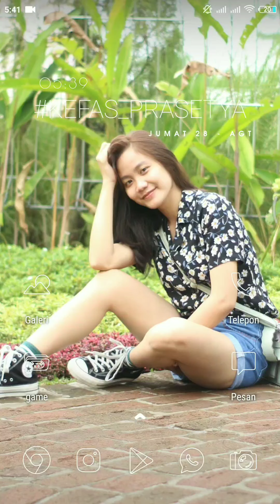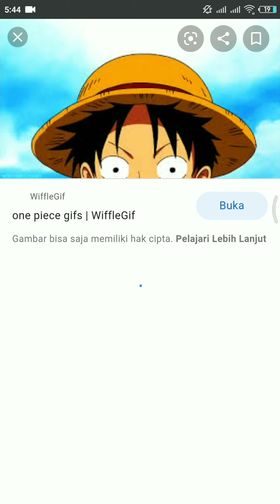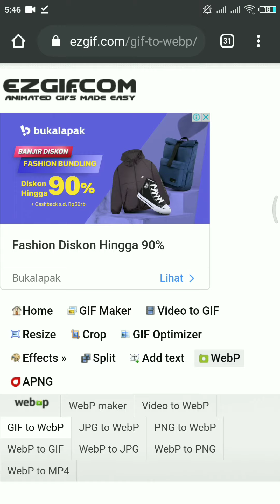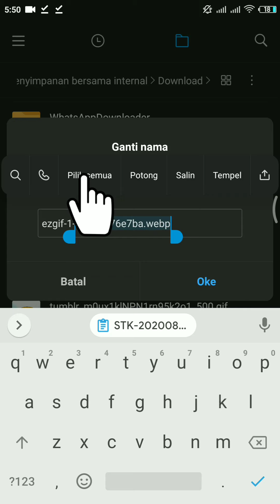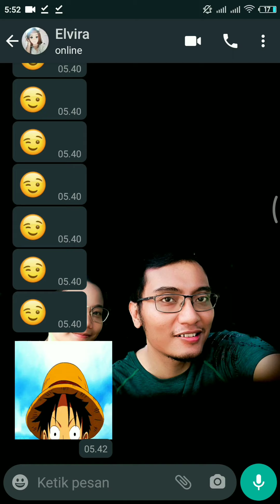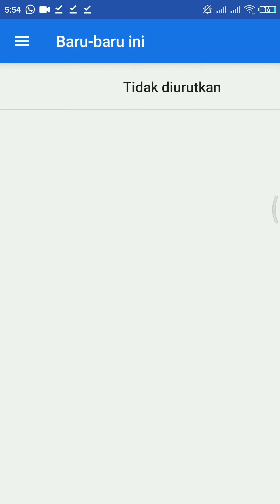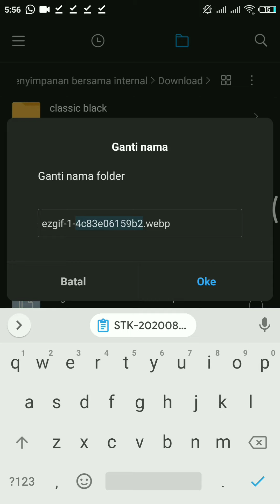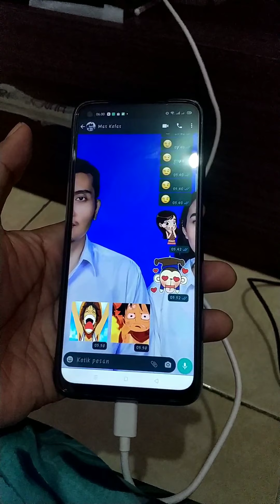Cara membuat stiker animasi (bergerak) di WhatsApp, 100% berhasil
Seperti yg kita ketahui, fitur terbaru WhatsApp adalah stiker animasi, tapi sampai saat ini belum ada aplikasi yg membantu kita untuk memasukan stiker animasi kedalam WhatsApp,,
Tapi tenang, K-EL CHANNEL ada solusinya